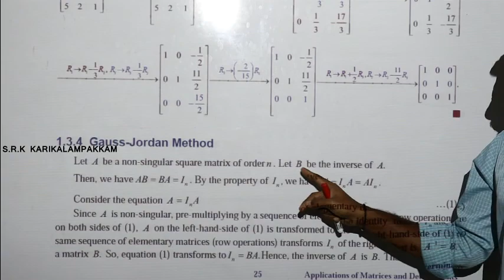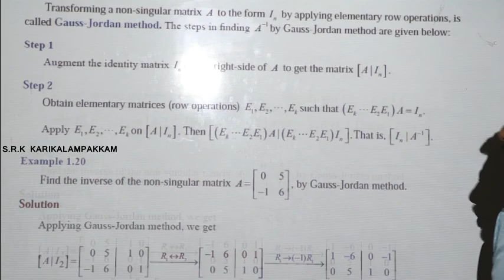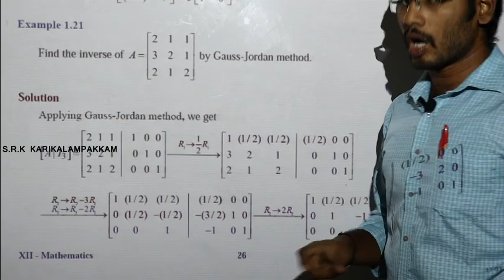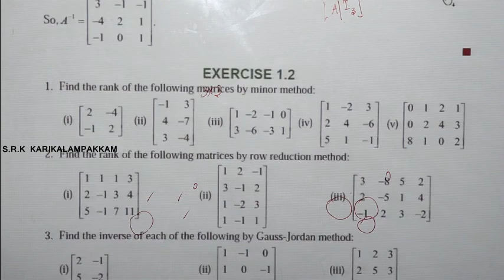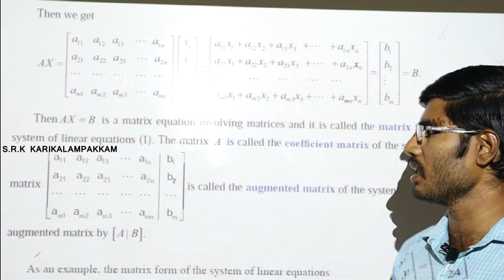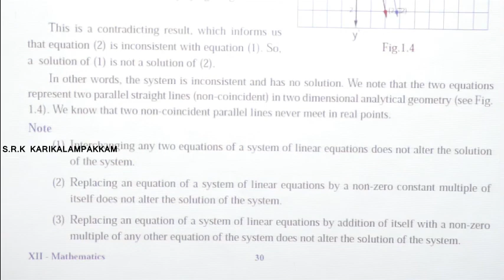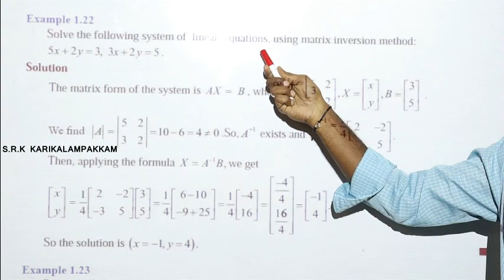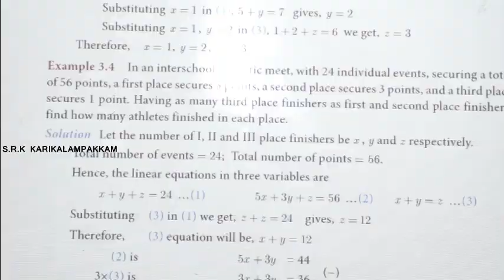S.R.K 12 STD ONLINE CLASS - MATHS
MATHS - MATRICES - GAUSS - JORDAN METHOD